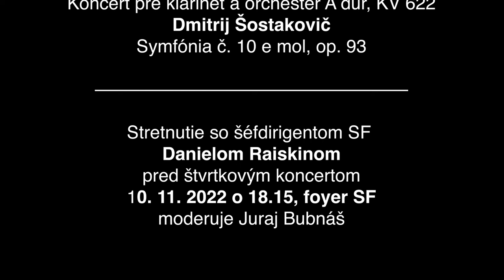Pozvánka na koncerty 10. a 11. novembra 2022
Daniel Raiskin, šéfdirigent Slovenskej filharmónie vás pozýva na koncerty 10. a 11. novembra 2022, 19.00, Koncertná sieň Slovenskej filharmónie
účinkujú:
Slovenská filharmónia
Daniel Raiskin – dirigent
Pablo Barragán – klarinet
program:
James MacMillan – Larghetto pre orchester
Wolfgang Amadeus Mozart – Koncert pre klarinet a orchester A dur, KV 622
Dmitrij Šostakovič – Symfónia č. 10 e mol, op. 93
Pozývame na stretnutie so šéfdirigentom SF Danielom Raiskinom pred štvrtkovým koncertom
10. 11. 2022 o 18.15, foyer SF; moderuje Juraj Bubnáš
V spolupráci s Oddelením audio video produkcie Slovenskej filharmónie pripravili:
Zuzana Grébertová, Alexander Trizuljak